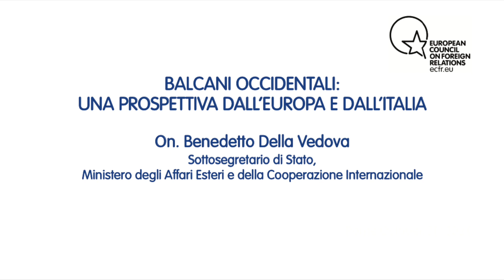Western Balkans: A perspective from Europe & Italy | Una prospettiva dall’Europa e dall’Italia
Hon. Benedetto Della Vedova, Deputy Minister for Foreign Affairs and International Cooperation of Italy, discusses the European debate on the Western Balkans and the Italian position on it, and analyses the challenges posed by the EU's competitors in the area.

The video was made during the ECFR Western Balkans Strategy Group (Rome, 17-18 November 2021).

On. Benedetto Della Vedova, Sottosegretario di Stato al Ministero degli Affari Esteri e della Cooperazione Internazionale, approfondisce il dibattito europeo sui Balcani occidentali e la posizione italiana in merito, e analizza le sfide poste dai concorrenti dell’UE nell’area.

Il video è stato realizzato durante il Western Balkans Strategy Group di ECFR (Roma, 17-18 novembre 2021).